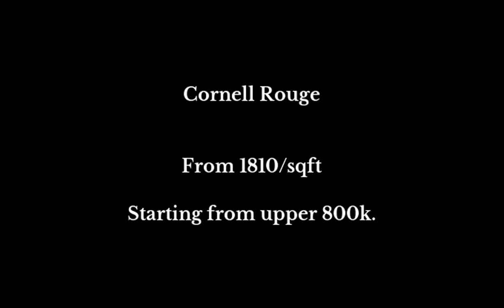Cornell Rouge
Cornell Rouge is a new pre-construction freehold towns development by Madison Homes located at Hwy 48 & Hwy 407, York

Right at Home Realty Inc.